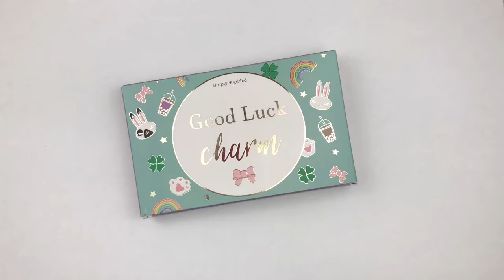Simply Gilded January 2019 Unboxing & Swatch Card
Unboxing of the January 2019 Simply Gilded subscription box